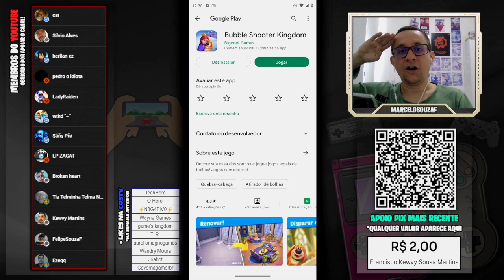Bubble Shooter Kingdom de Android | Jogo de Bolhas e Decoração de Castelo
Gameplay comentado de Bubble Shooter Kingdom para celular que é um jogo de ligar cores que nesse caso são bolhas para explodir do tipo match 3 de quebra-cabeças que a cada fase conta com um quebra cabeça mais desafiador que o anterior para assim ganharmos recompensas para decorar um lindo castelo, lembrando que esse jogo também funciona offline sem internet no smartphone. E claro como sempre, joguei ele sem usar nenhum tipo de hack ou mod apk do game.